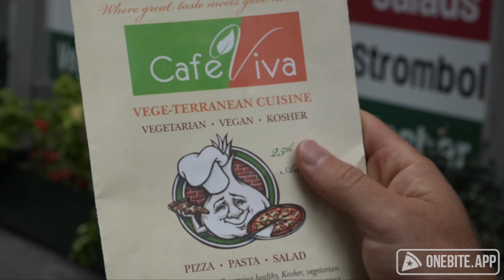Barstool Pizza Review - Cafe Viva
Pres goes to Cafe Viva, a place that promotes healthy food options but gives you 400 lb pizza that makes you feel gross.